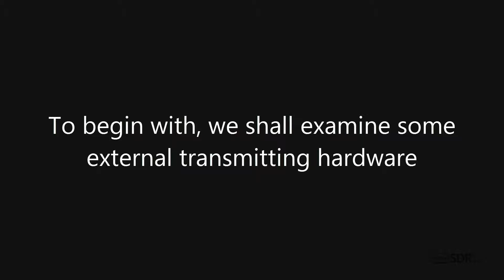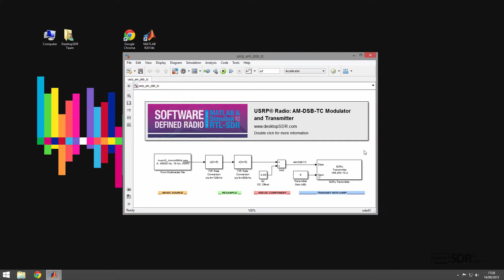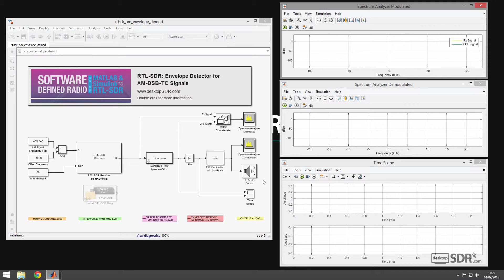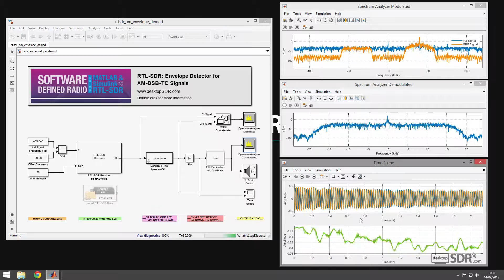Desktop AM: DSB-TC Envelope Detector Demodulator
In this video we highlight some of the different hardware that can be used to generate AM signals, and demonstrate how the Complex Envelope Detector can be used to demodulate AM-DSB-TC signals.

where you are able to download a free copy of the book and its support files.